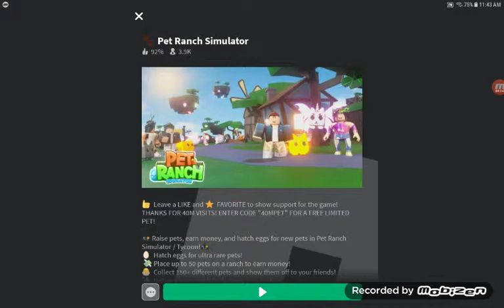Pet simulator song